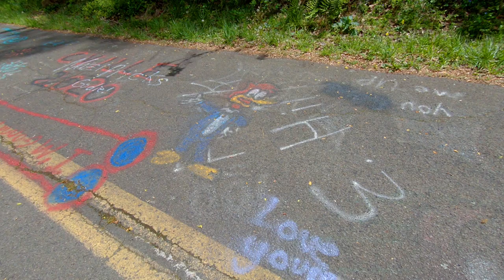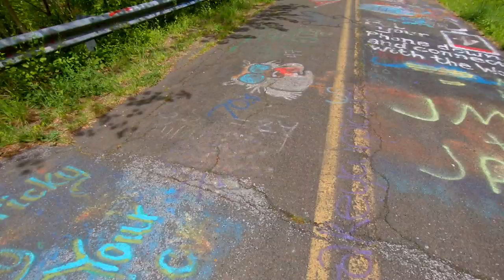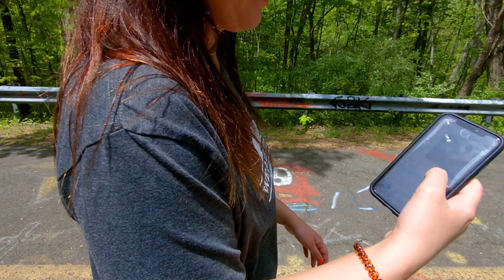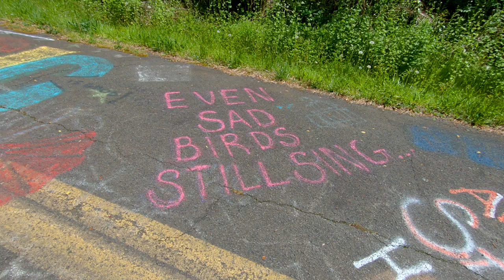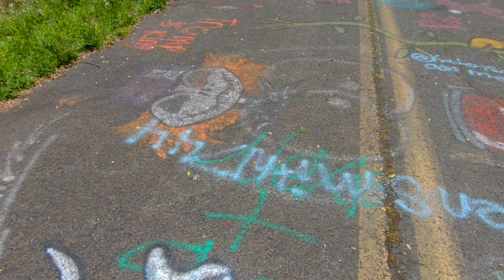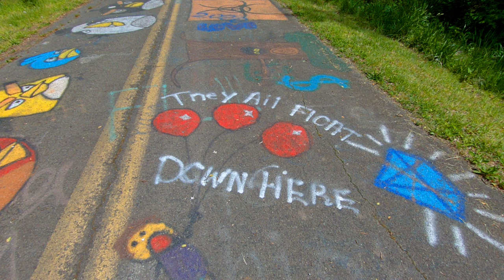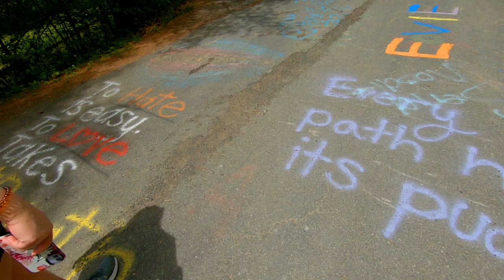FOUND A BRAND NEW CENTRALIA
WANDERING THE WOODS: NEW GRAFFITI HIGHWAY
OLD ROUTE 82